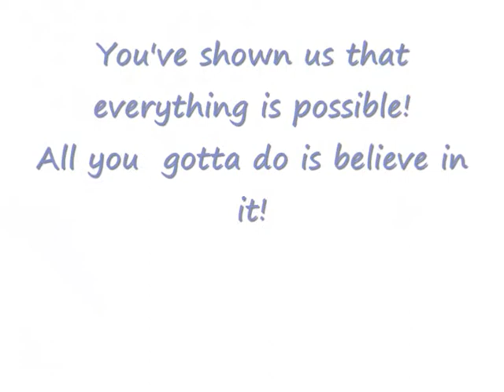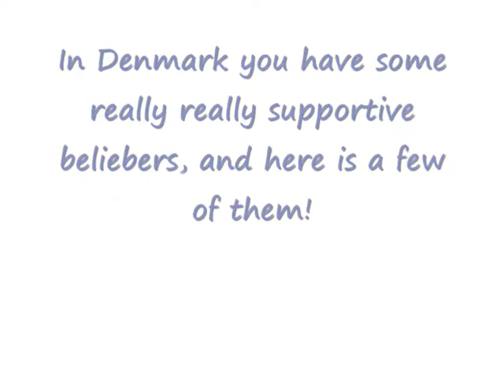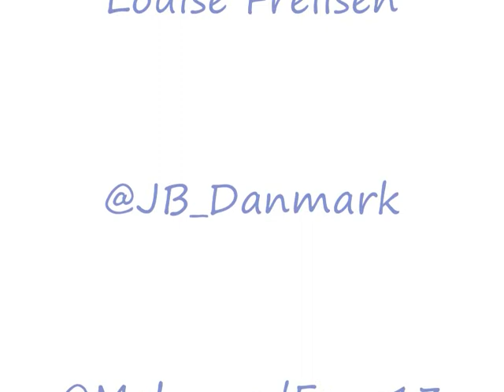Justin Bieber fanvideo (Denmark)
This is a fanvideo for Justin Bieber, from his beliebers in Denmark.